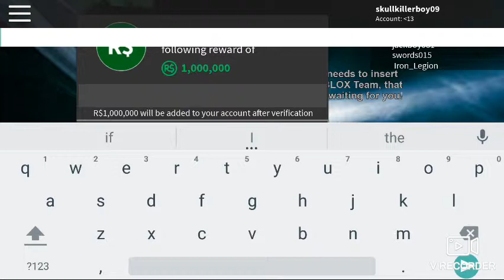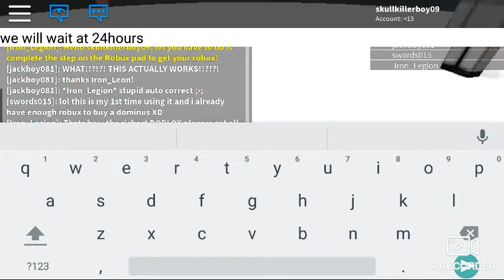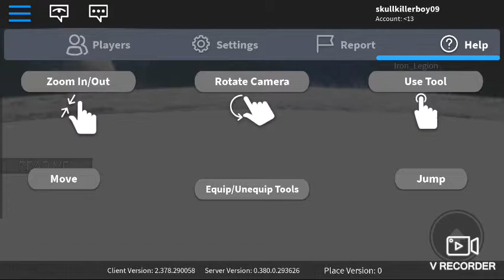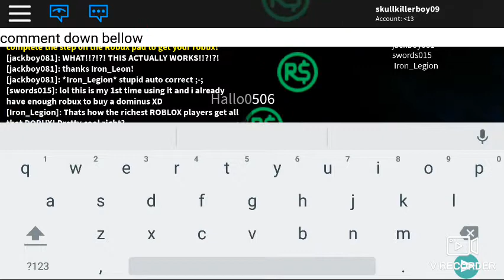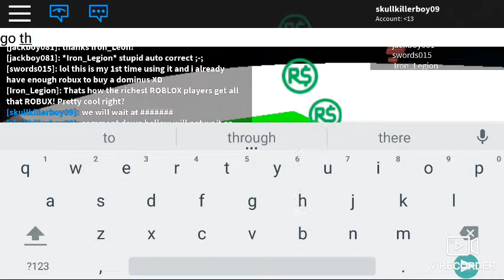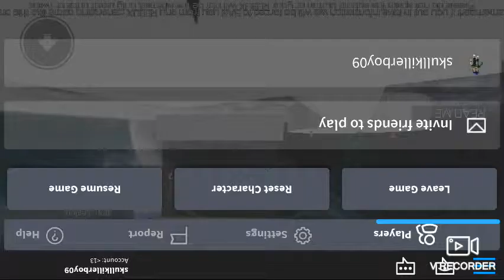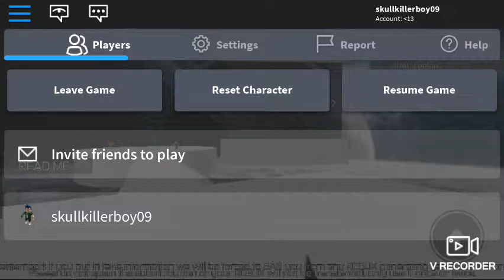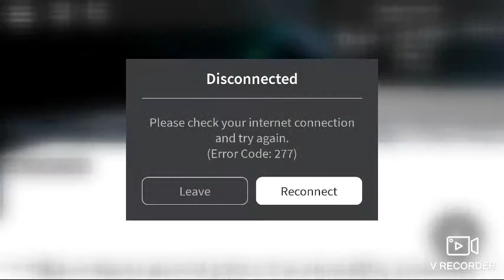Free RS in riblox no fake it true but you will wait 24 hours